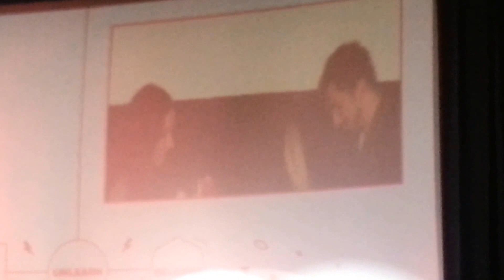Cerere in casatorie TEDx Cluj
In cadrul evenimentului de la Cluj am avut parte de un moment inedit din partea unui tanar curajos care, planuind cu organizatorii, a suprins-o pe iubita lui, cerand-o de sotie chiar pe scena evenimentului.

Discursul sau a fost plin de substanta, afirmatii care mai de care, emotii, curaj si multa iubire, specific TED.

Va invit sa vizionati cu drag acest moment. Felicitari tanarului curajos.